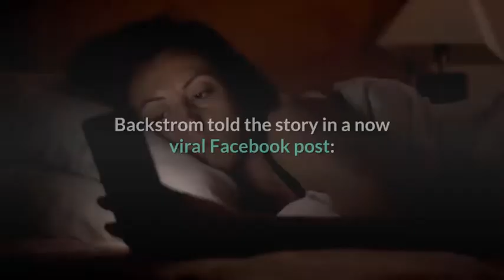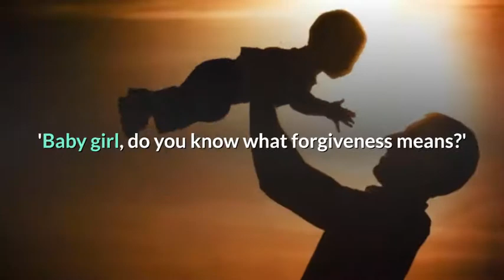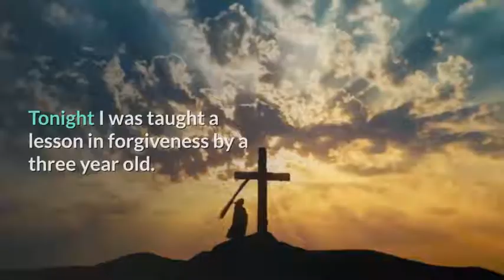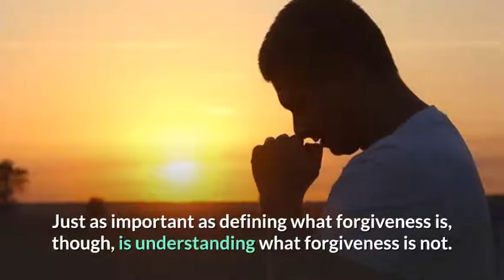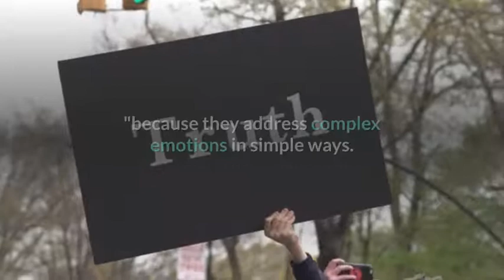A 3-Year-old Gave Her Mom a 25-Word Master Class On What Forgiveness Really Means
Mom and blogger Mary Katherine Backstrom regularly shares snippets of life with her two children on her Facebook page. One particularly touching interaction with her daughter is melting hearts and blowing minds due to the three-year-old's wise words about forgiveness.